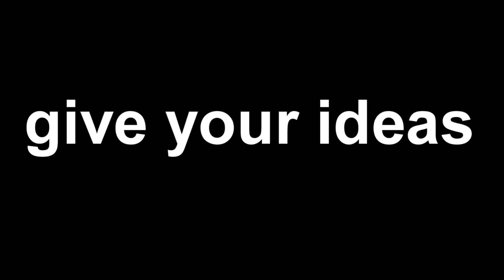Super Idol Becoming Canny (Your Headphone is)